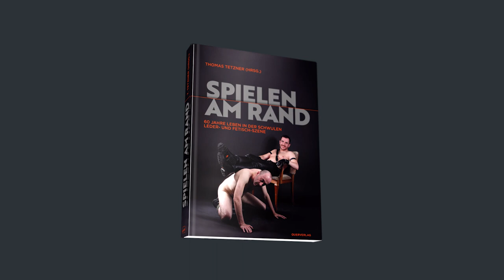Spielen am Rand - Short 1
Mit dieser Veröffentlichung soll erstmals eine umfassende Darstellung der schwulen Fetisch-Szene im deutschsprachigen Raum seit den 60er Jahren vorgelegt werden, wobei hierzu die Geschichte der deutschsprachigen Leder-Clubs als Anker und Aufhänger dienen wird. Im Fokus stehen nicht nur die schwulen Lederfreunde der 60er und 70er Jahre, sondern auch die übrigen bedeutenden Strömungen der Szene: Jeans und Western, Uniform, Gummi und Neopren, Skins und Punks, Workers´ Outfit, Industrial und Destruct, Sneakers & Sports, BDSM und ABDL.

In einem ersten Teil der Darstellung werden folgende Themen beleuchtet:

Gesellschaftlicher Umbruch und Entkriminalisierung (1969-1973)
Sexuelle und gesellschaftliche Liberalisierung (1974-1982)
Krise im Zeichen von HIV und AIDS (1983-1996)
Neuer Aufbruch und gesellschaftliche Akzeptanz (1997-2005)
Digitalisierung, Virtualisierung und gesellschaftliche Assimilation (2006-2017)
Diversifizierung und Wandel schwuler Identitäten (ab 2017)
In einem zweiten Teil der Darstellung werden etwa 50 ausgewählte Fetisch-Freunde der Jahrgänge 1940 bis 2000 in ihrer schwulen Identität ausführlich im Rahmen von Interviews vorgestellt.

Die Publikation wird reich bebildert sein, um die jeweiligen Epochen, Fetisch-Richtungen, die
vorgestellten Clubs und Personen auch visuell fassbar zu machen. Dazu soll das grafische Werk von Tom of Finland und Sepp of Vienna Berücksichtigung finden, ferner neben privaten Fotos auch das fotografische Werk von Gerd Pohl, Henning von Berg, Lars Deike, Andreas Fux und Ulli Richter, und zwar jeweils mit ihren Bezügen zur Leder- und Fetisch-Szene. Eine Reproduktion einer Vielzahl von Plakaten deutschsprachiger Leder- und Fetisch-Clubs zu den einzelnen Epochen soll den Wandel der Stil- und Fetischrichtungen der Szene illustrieren.

(Alle Darstellungen des Buches sind vorab Entwürfe. Das finale Produkt kann gestalterisch davon noch abweichen.)